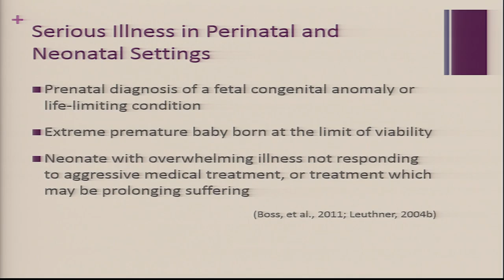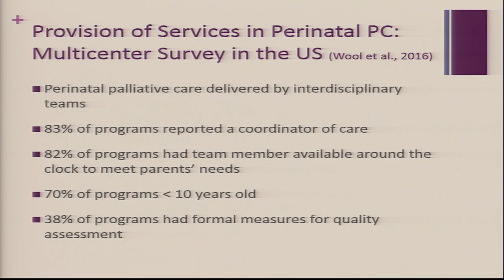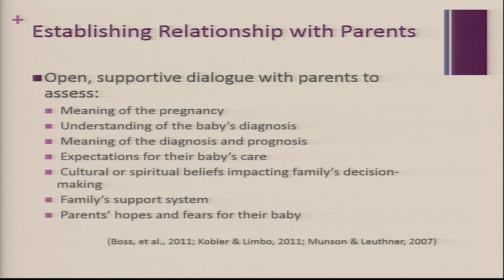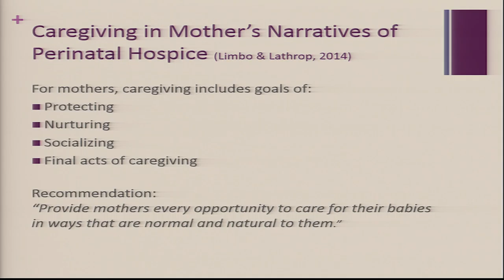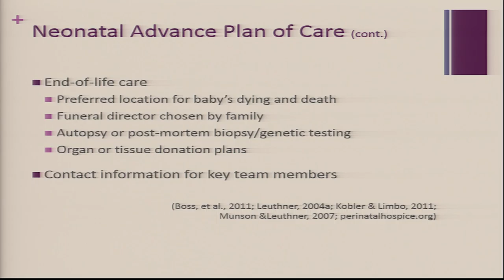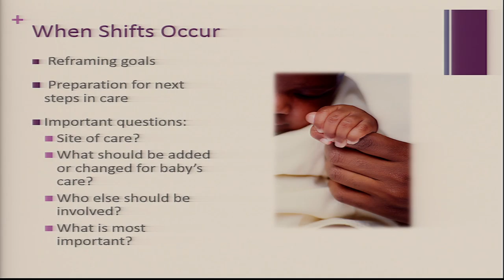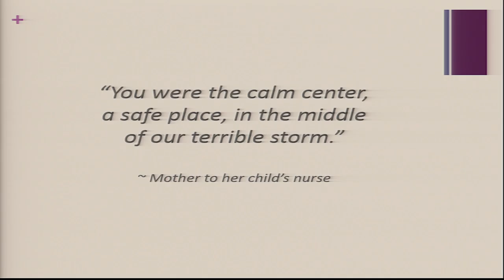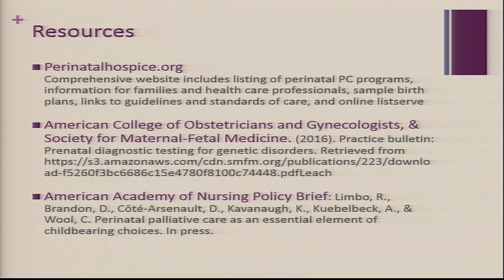12/15/2016 - Session 3: Kobler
Special issues and needs in caring for seriously ill infants and their families, including
identifying parent values and preferences in context of perinatal and neonatal care and
developing strategies for teams and a relationship-centered approach
− Kathie Kobler, MS, APN, PCNS-B, CHPPN, FPCN
Advocate Children's Hospital